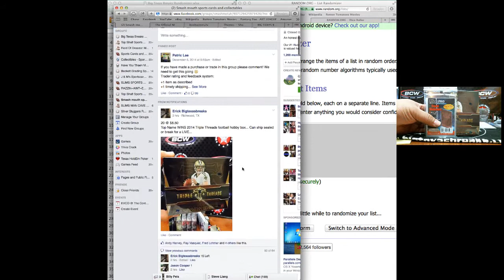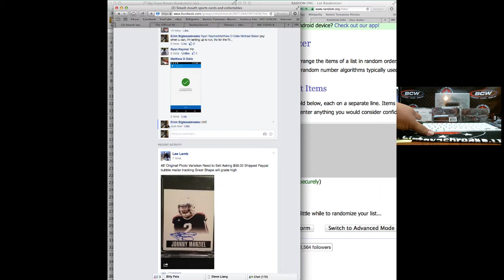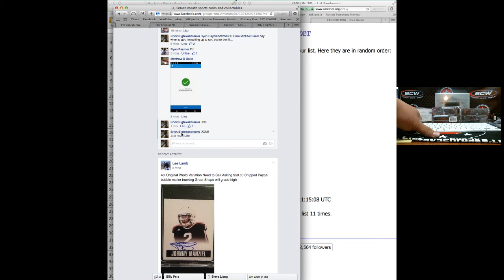1/2/15 SMASH 14 Triple Threads box / Sleeves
1/2/15 SMASH 14 Triple Threads box / Sleeves